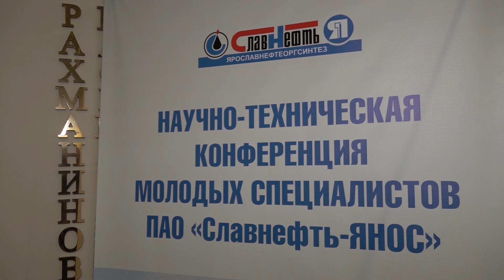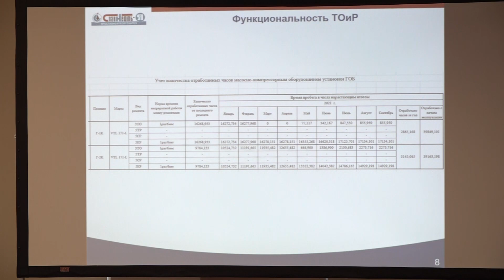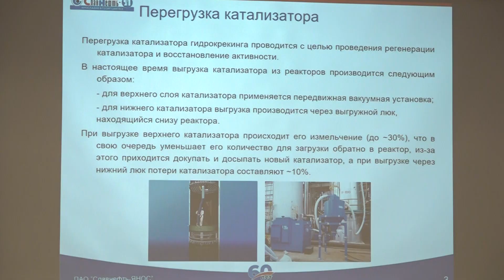В Ярославле состоялась научно-техническая конференция молодых специалистов «Славнефть-ЯНОС»